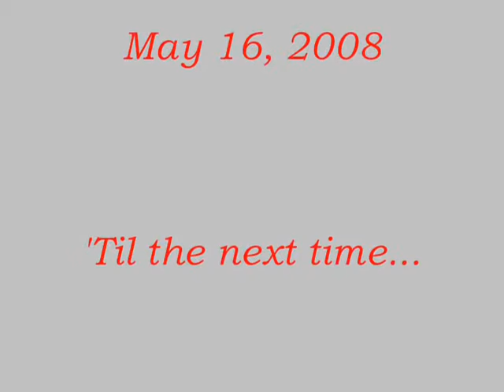Sir Leadfoot's Hit Point Cape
After lots of hard work and fun, Sir Leadfoot levels HP at Barrows.  You go, Killer.  You rock.  =D